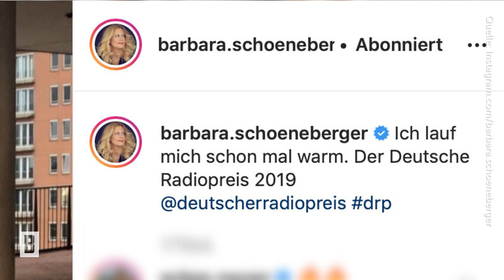Barbara Schöneberger - Vorsicht! Vor lauter Euphorie zeigt sie fast ihren Schlüpfer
Sie ist redselig, strahlend schön und hat jede Menge Humor – Barbara Schöneberger ist einfach für die Bühne gemacht. "Ich lauf mich schon mal warm. Der Deutsche Radiopreis 2019", betitelt die hübsche Moderatorin ihr neueste Video auf Instagram.

Foto: ddp images/Steffens